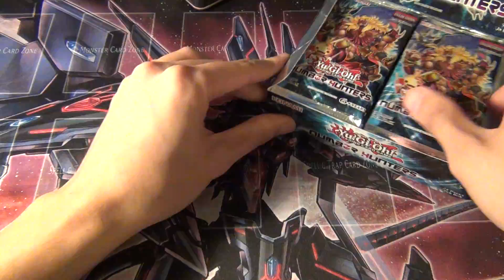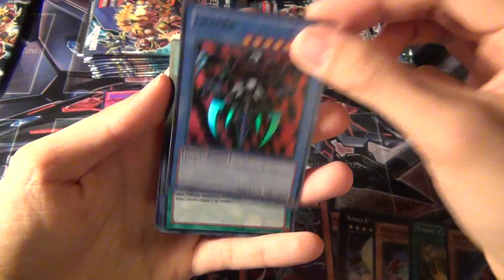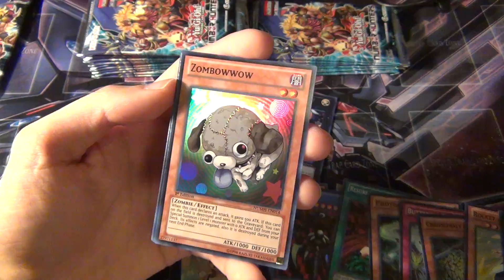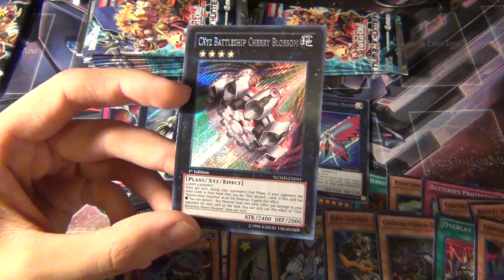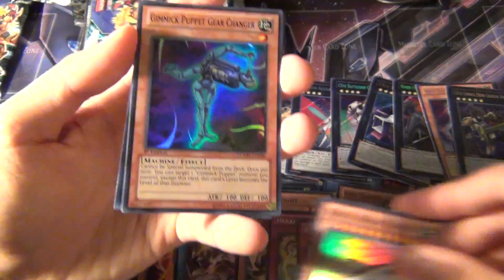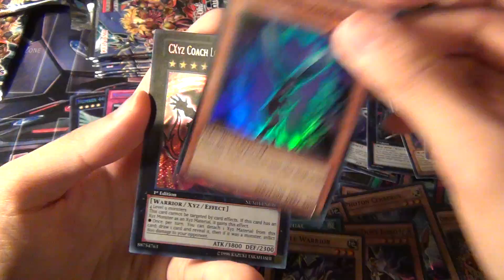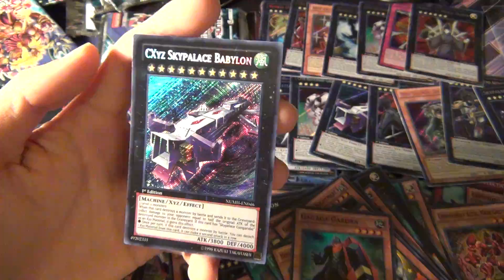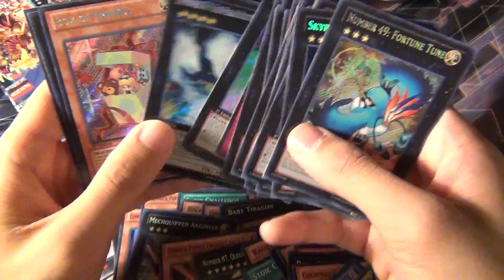Yugioh Number Hunters Booster Box Opening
Looking to build the Gimmick Puppet deck and upgrade Chronomaly as well as pull more number cards.